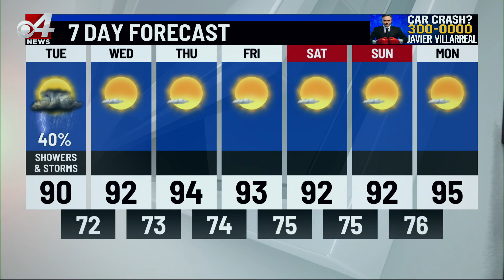CBS 4 News at 6 (Monday, June 5)